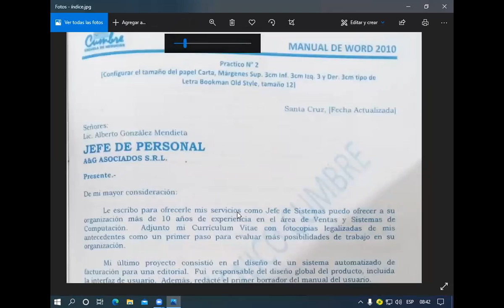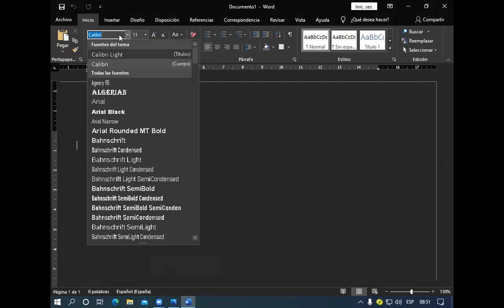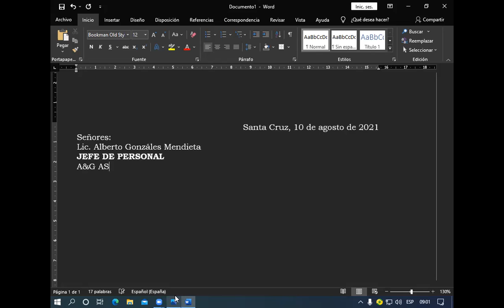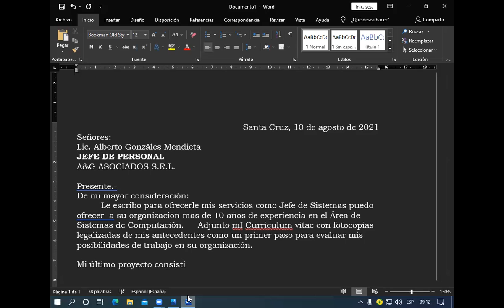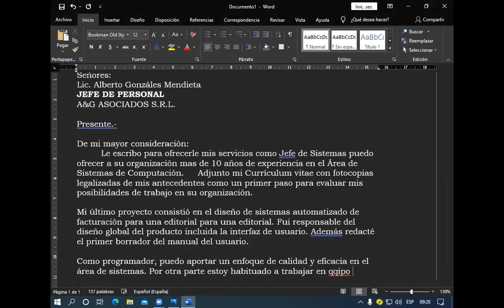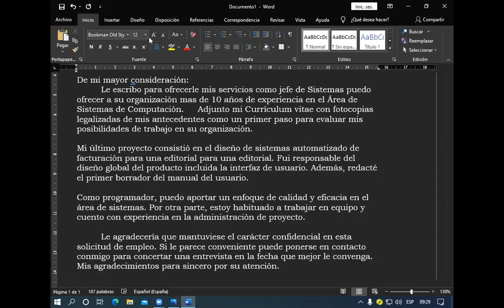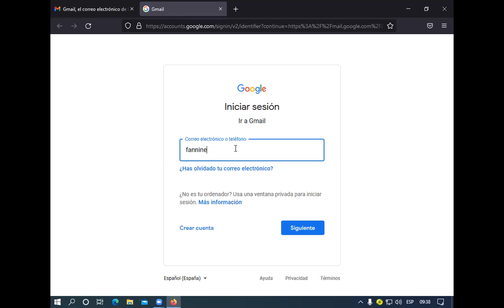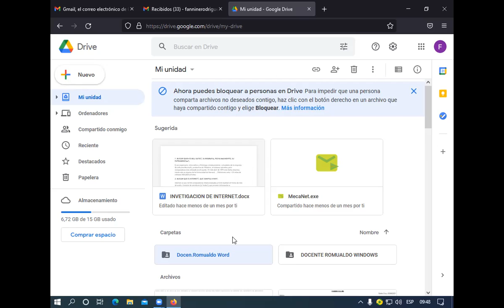Clase 2 de Word Agosto